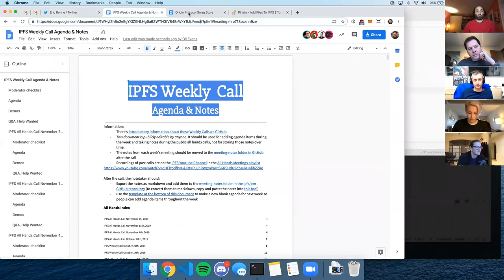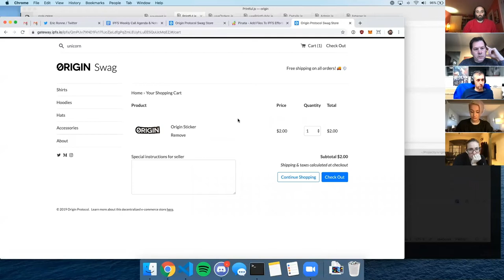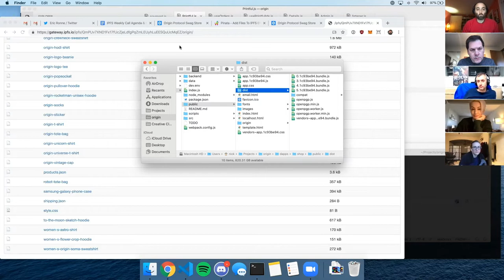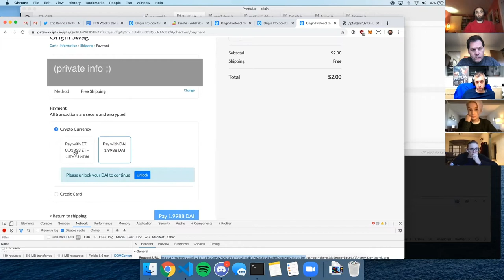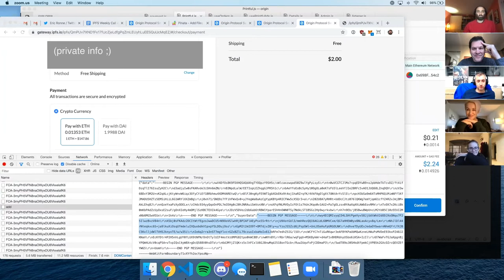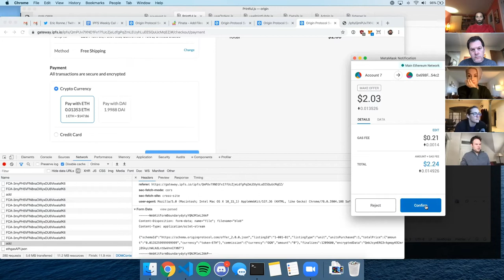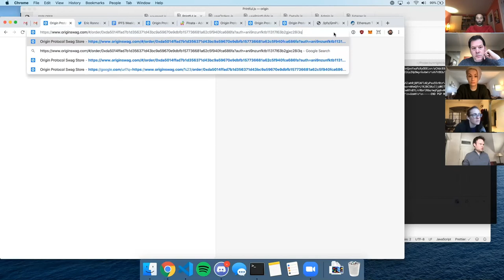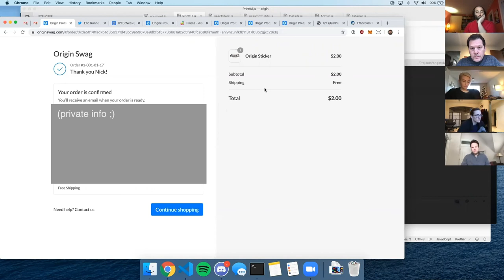IPFS All Hands Call 2019-12-02 🙌🏽📞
Agenda and notes …

Special Guest Nick Poulden of Origin Protocol demos the new Origin swag store, built with IPFS!